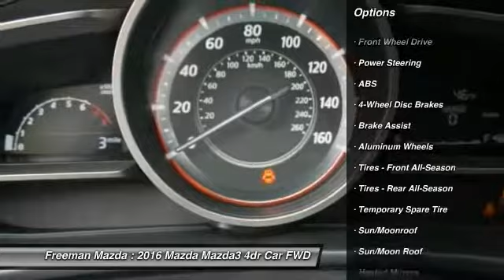2016 Mazda Mazda3 Irving TX MGM273096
2016 Mazda Mazda3 i Touring

Freeman Mazda
1840 E Airport Fwy

No te lo pierdas! Mazda Mazda3 2016 equipado con una transmision automatica y 4 millas. Al verlo querras llevarlo a tu casa.